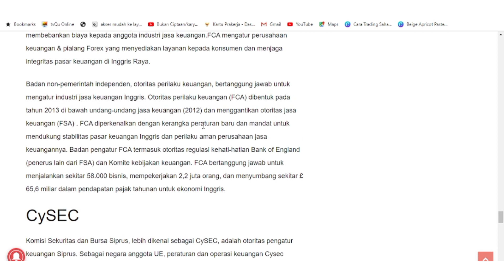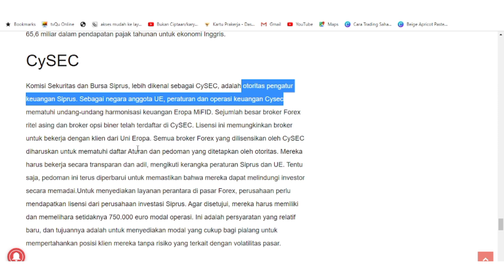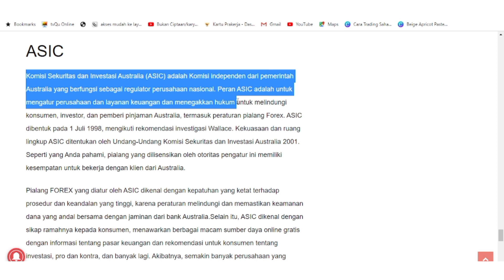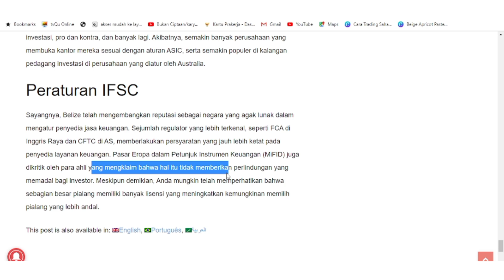DAFTAR REGULATOR BROKER FOREX TRADING PALING POPULER DI INDONESIA & DUNIA FCA, CYSEC, ASIC, IFSC